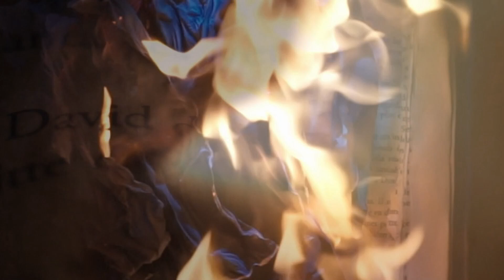APOCRYPHE - Episode 2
Découvrez la nouvelle bande-annonce du thriller "Apocryphe" de René Manzor.
Et si Jesus de Nazareth avait eu un fils? Et si une autre vérité était possible?